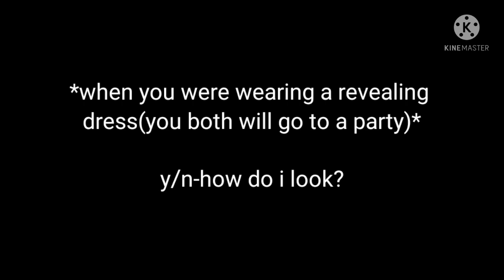Bts reaction when you were wearing a revealing dress